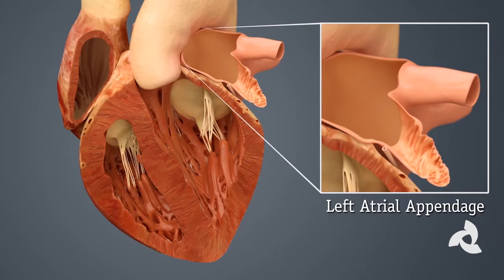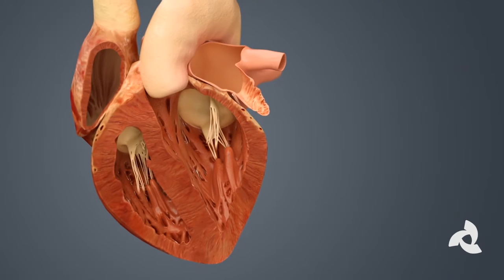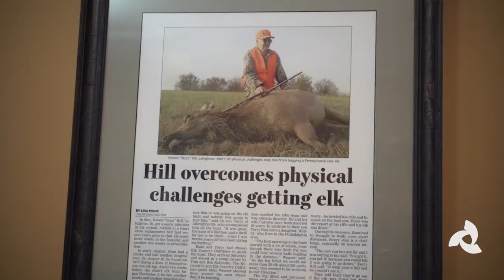Teacher receives Watchman to decrease Stroke Risk without Warfarin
Former Emmaus teacher Buzz Hill developed atrial fibrillation (AFib) in his late seventies.  He experienced a stroke and later, also suffered a brain bleed as a result of taking the blood thinner Warfarin (Coumadin.)  Many patients with AFib are at an increased risk of stroke  due to blood clots which form in a pocket of the heart called the left atrial appendage (LAA).  In this video, Buzz and his wife Carolyn share how they made the decision to have a device called Watchman implanted in a catheter-based procedure at Lehigh Valley Health Network. He returned home the day after the procedure, and felt well enough to return to the outdoors and enjoy one of his favorite past times, hunting.